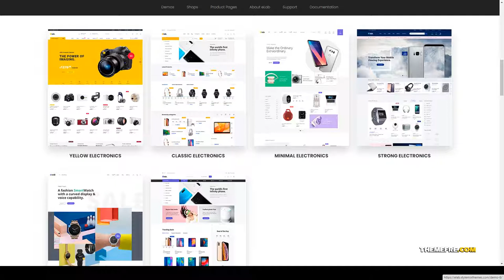ELab - WooCommerce Marketplace WordPress Theme shop Electronics Store Sonoda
Columns 4+

 Layout Responsive

 Tags dokan, ecommerce, electronics, Electronics Store, electronics theme, marketplace, multi vendor, online store, page builder, responsive, retail, shop, store, wc vendors, woocommerce